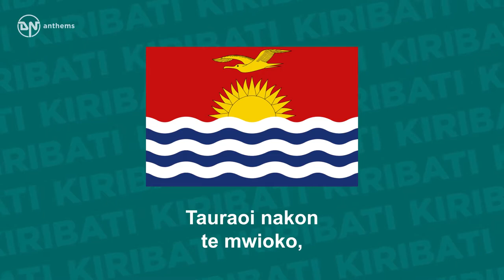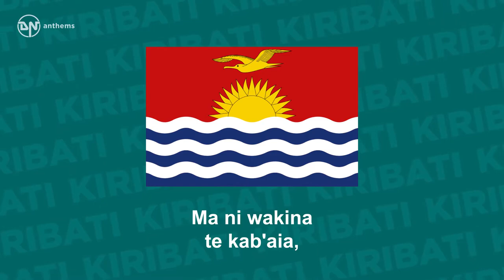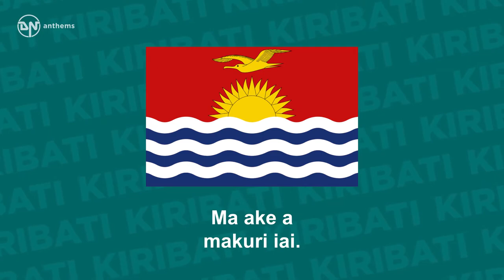National Anthem of Kiribati Teirake Kaini Kiribati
The national anthem of the Republic of Kiribati. Lyrics in Gilbertese: Teirake kaini Kiribati, Anene ma te kakatonga, Tauraoi nakon te mwioko, Ma ni buokia aomata. Tauaninne n te raoiroi, Tangiria aomata nako. Tauaninne n te raoiroi, Tangiria aomata. Reken te kabaia ma te rau Ibuakoia kaain abara, Bon reken te nano ae banin Ma te i-tangitangiri naba. Ma ni wakina te kab'aia, Ma n neboa i eta abara. Ma ni wakina te kab'aia, Ma n neboa abara. Ti butiko ngkoe Atuara Kawakinira ao kairira, Nakon taai aika i maira, Buokira ni baim ae akoi. Kakabaia ara Tautaeka Ma ake a makuri iai. Kakabaia ara Tautaeka Ma aomata ni bane. English Translation: Stand up, People of Kiribati! Sing with jubilation! Prepare to accept responsibility And to help each other! Be steadfastly righteous! Love all our people! Be steadfastly righteous! Love all our people! The attainment of contentment And peace by our people Will be achieved when all our hearts beat as one, Love two another! Promote happiness and unity! Love one another! Promote happiness and unity! We beseech You, O God, To protect and lead us In the days to come. Help us with Your loving hand. Bless our Government and all our people! Bless our Government and all our people!